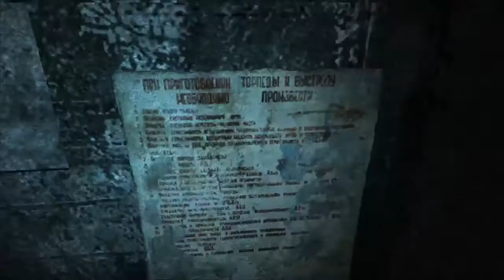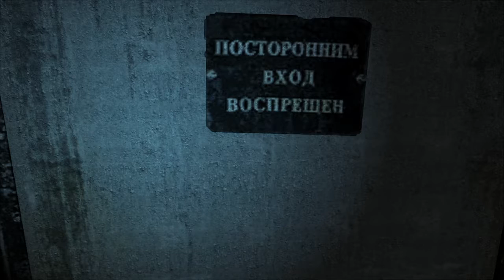Bomberman (Second Tunnel Closed) - Metro 2033 (Redux) #20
In this episode:
- Starting to get the hang of stealth in this game :)
- Bad feeling x3
- Lock and Load
- Second bomb set - RUN!
- Weird shrine - Goodbye, Kahn
- New 'free' station (Reds)
- 'Inspection'

We now have an official A-Team Discord Server!